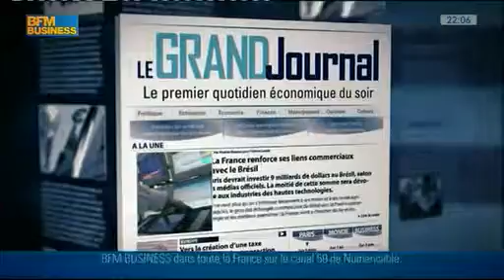Grand Journal de NY, BFM Business. Sabrina Quagliozzi. Christophe Goudal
Interview de Christophe Goudal, Managing director chez Meeschaert, dans le Grand Journal de NY sur BFM Business, par la journaliste Sabrina Quagliozzi